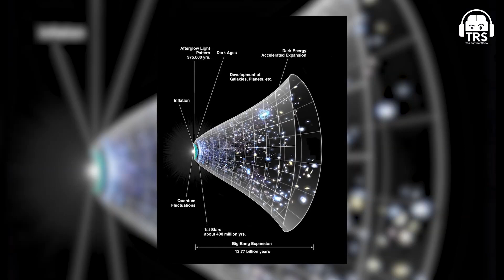MINDBENDING Truth Of Reality - What Was Before The Big Bang?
Bringing you a "Space" special episode with the all-star that returns on The Ranveer Show - Abhijit Chavda. This is one of the most interesting episodes we've created on the show ever, from planets, the many galaxies, aliens, and the unexplored parts of the universe, this episode just like all other episodes with Abhijit Chavda has more than you'd expect.

Abhijit Chavda is a Theoretical Physicist, Technologist, History & Geopolitics researcher, and writer. Other than these, he is also a Public Speaker, a Youtuber, and widely influential on Twitter for his tweets. He is so knowledgeable that the world can call him a polymath for his broad knowledge.

We have had a bunch of podcasts with him, from geopolitics to history to aliens, and science. Let’s finally hear about the vast space, and different galaxies, from a physicist about these concepts.

This podcast will blow your mind off space and the universe's possibilities.